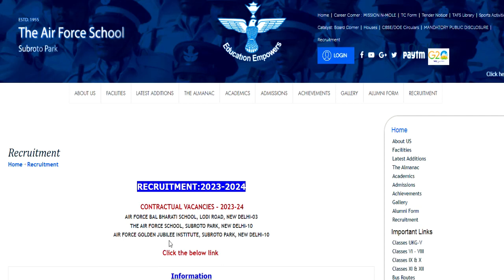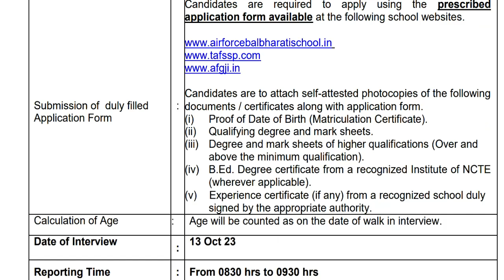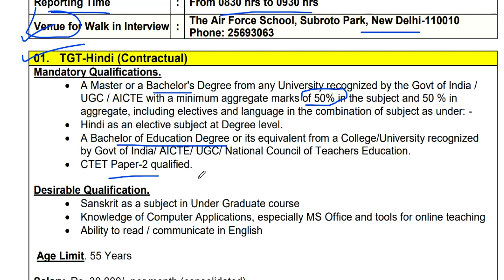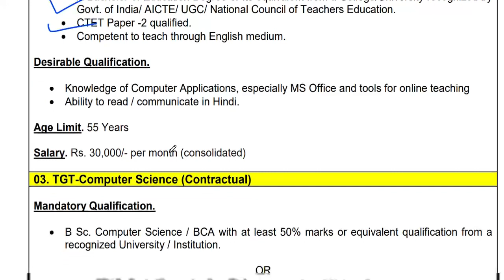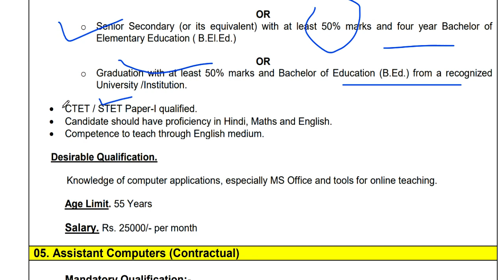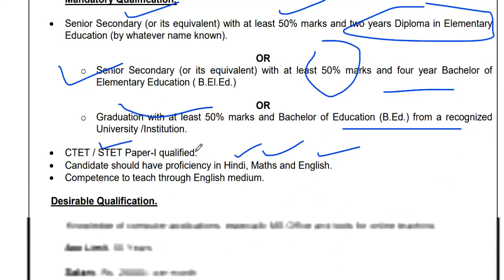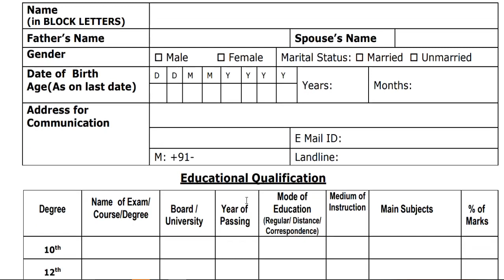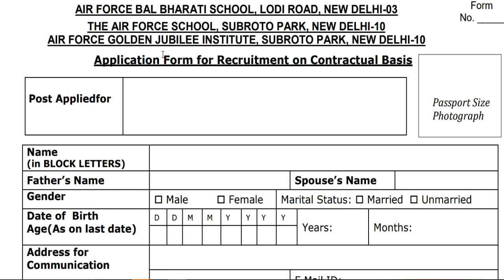3 Air Force बाल भर्ती शिक्षक भर्ती || सैलरी-30000 || कोई परीक्षा नहीं || NO Fee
3 Air Force बाल भर्ती शिक्षक भर्ती || सैलरी-30000 || कोई परीक्षा नहीं || NO Feeआदर्श आवासीय विद्यालय शिक्षक भर्ती || सैलरी-45000 || कोई परीक्षा नहीं || NO FeeGovt. School Bharti | सीधी शिक्षक भर्ती | आयु, योग्यता, चयन प्रक्रिया ,वेतन | Detail Informationस्वामी आत्मानंद विद्यालय सीधी  शिक्षक भर्ती | आयु, योग्यता, चयन प्रक्रिया ,वेतन | Detail Informationस्शक्षक भर्ती 2023-24 || School Teacher Vacancy 2023-24 | NTT PRT TGT | Detail InformationFresher Eligible | बिना Experience शिक्षक बने | 5 Cambridge स्कूल से Teacher Vacancy | NTT PRT TGT | Detail Informationबिरला ग्रुप ऑफ स्कूल शिक्षक भर्ती 2023-24  | TEACHER |  Salary,age,qualification | सम्पूर्ण जानकारी 19 POST  ALL SUBJECTS VACANCY | NO CTET | TEACHER Recruitment | salary,age,qualificationकेन्द्रीय विद्यालय नई  शिक्षक भर्ती  2023 || PRT TGT PGT vacancy || बिना अनुभव के बने शिक्षक ||KVS Teacher Recruitment 2023 || PRT TGT PGT vacancy || बिना अनुभव के बने शिक्षक || No Examkendriya Vidyalya Teacher Recruitment 2023 || PRT TGT PGT vacancy || NO EXAM || salary -26,250